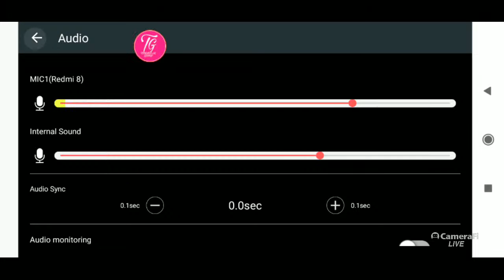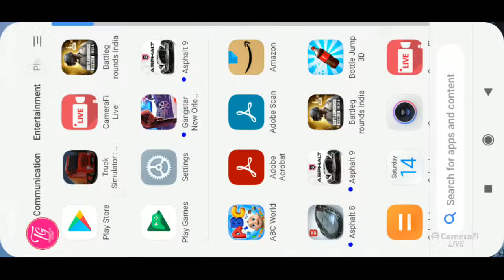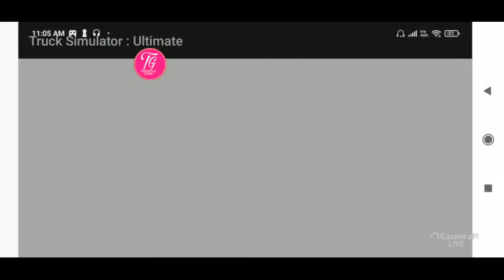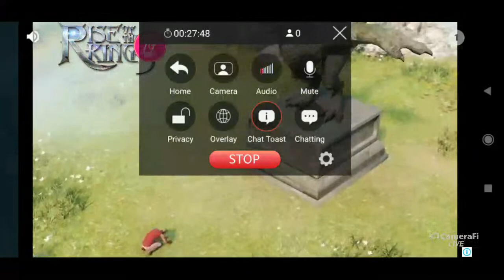ROADTRAIN GOT AND BULLET TRAIN| DOUBLE TRAILER TRUCK GAMEPLAY| TRUCK SIMULATOR ULTIMATE V 1.1.8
Paytm/Gpay/PhonePe UPI -

I will never ask for it!

I spend a lot of time on Twitter so if you wanna get in touch with me, that's your best bet. Thanks again for the support.

Technical Geeky😊

Technical Geeky😊

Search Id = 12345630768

Music Used From Youtube Library/Filmora Audio too.

1. Reachout to me through email or discord before using my videos on your Youtube Channel.

2. I request anyone using my videos to turn off the comments section to avoid harassments (which has become a new norm!).

This is to ensure that my content is used under fair usage policy of Youtube and to curb any negativity/abuse on my videos.